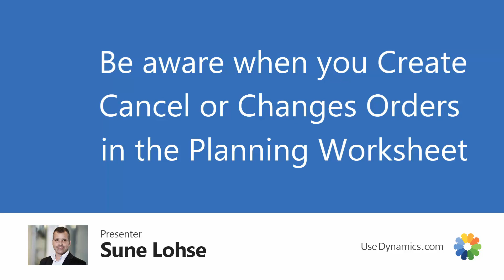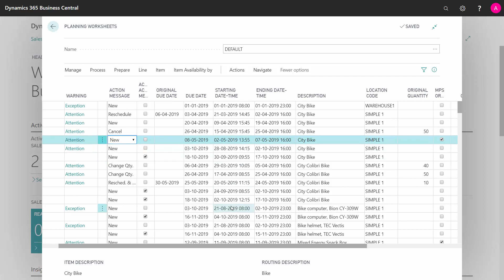Be aware when you Create, Cancel or Change Orders - Microsoft Dynamics 365 Business Central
How to work with action messages when you cancel or change the quantity in your Planning Worksheet in Business Central? As a planner, it’s important that you pay attention to the action messages in the planning worksheet when you have run your planning. [ENG19090926]